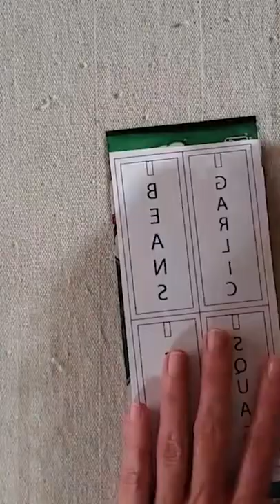♻ DIY Soda Can Garden Markers - Upcycling DIY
♻Welcome to the Upcycle Design Lab. I craft with recycled, repurposed, and unwanted materials to give you ideas on ways to make and create more economically, ecologically, and sustainably.
There is a lot of experimenting with trash and recyclables to make them "new" again. If you enjoy reusing repairing and re-imagining old items, I hope check out some of my other Upcycling tutorials and join those of us who are rethinking the things we throw away.♻

If you would like to sign up to receive emails when I post new projects please